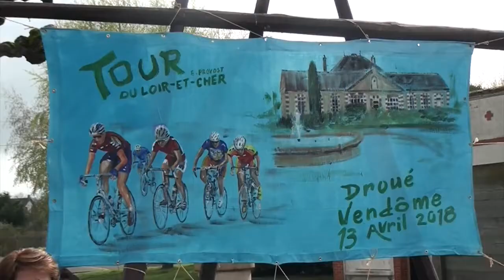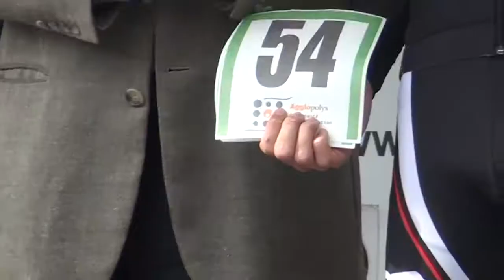TLC 2018 - Résumé de la 3e étape !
Revivez en vidéo le résumé de la 3ème étape et la victoire du français Tony Hurel qui s'empare au passage du maillot jaune de leader.
Vidéo réalisée par Adrien Guillard Dettin pour le Tour du Loir-et-Cher 2018.